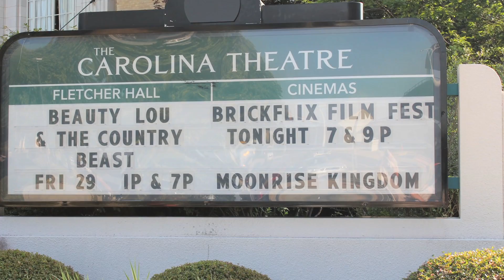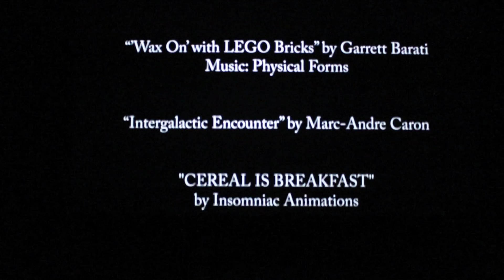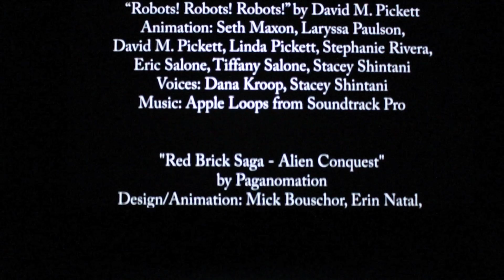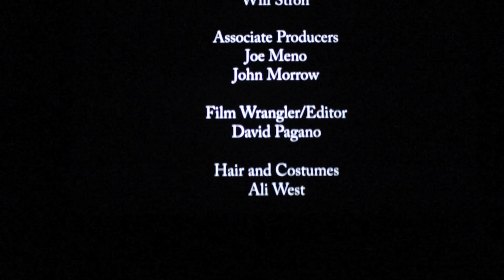thefourmonkeys go to BrickFlix 2012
We had a blast at BrickFlix! Special thanks to Will Stroh and David Pagano for their wonderful hospitality. :D
Here is the link that contains all of the videos that were played there.